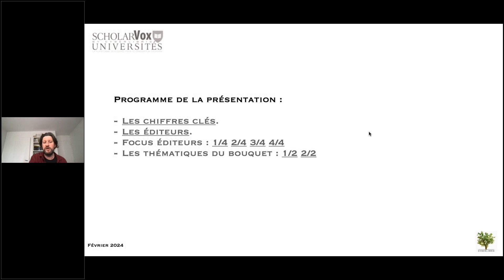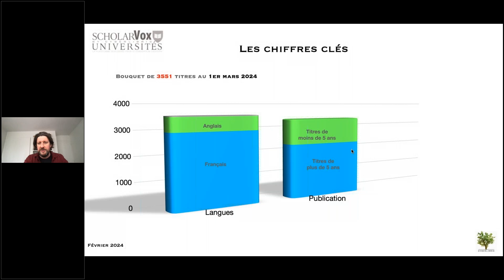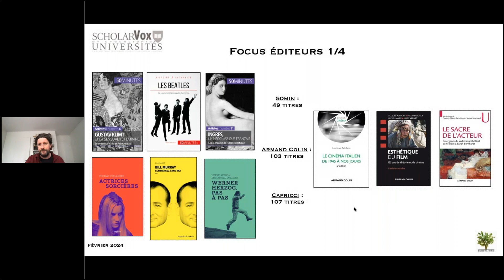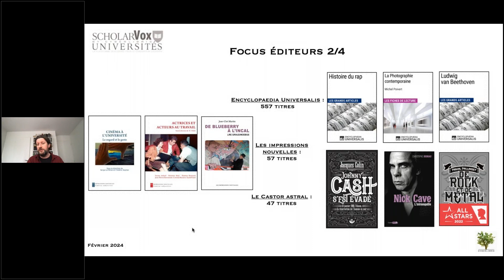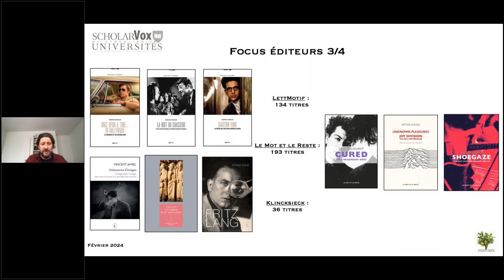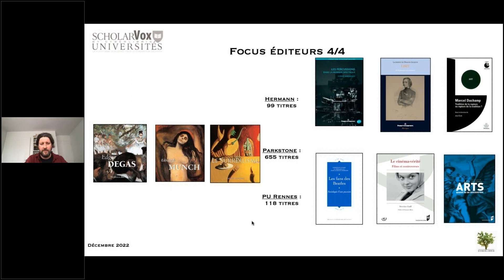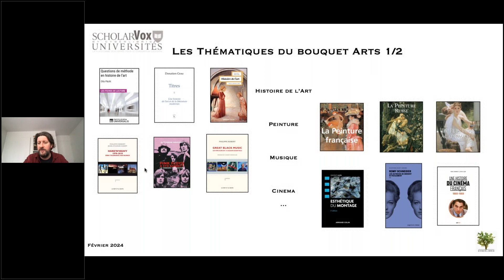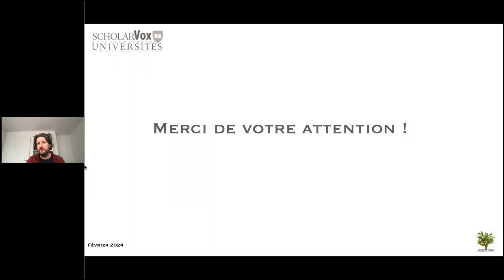Arts - ScholarVox Universités.